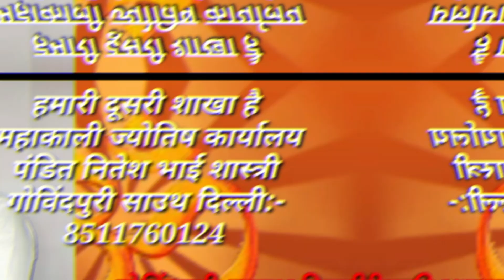world famous black magic expert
Instagaram id My Google wedsit My phone number नमस्कार दोस्तों यदि आपको हमारी किसी भी प्रकार की वशीकरण में सहायता चाहिए तो हमें फोन करें व्हाट्सएप करें हम आपकी हर प्रकार की वशीकरण में सहायता करेंगे और दोस्तों किसी का किया कराया काला जादू शादी में रुकावट धंधा व्यापार बिजनेस में रुकावट पति को वश में करें प्रेमी को वश में करें आपके जीवन की कठिन से कठिन समस्या का निवारण और मार्गदर्शन के लिए हमें तुरंत संपर्क करें हम आपकी सेवा में सदा तत्पर रहेंगे कृपया हमारे चैनल को लाइक करें subscribe kareधन्यवाद Pandit Suresh bhai Shastri Guruji world famous best tantrik and astrologer award winner nothing is impossible for me we can do everything if you have any requirement about love problem get back love one side love extra love affair marriage problem relief from ko wife childless health problem education job abroad visa problem A to Z problem immediately solution quick response we will be happy to help you thank you do not forget to subscribe do you like our videos give some like 👍👍🏻 videos comment my video thank you for watching